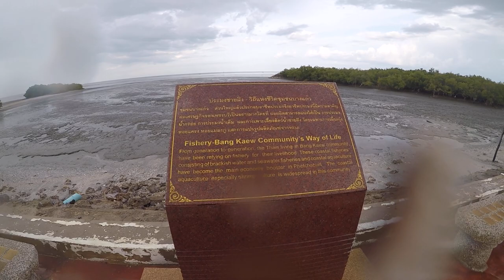[NC750X]【HappyMotoVlog Adventures!Funny!happy】|RideNow endless landscapes-ไปชมทะเลแหวกบางแก้ว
จากบางตะบูน goto จุดชมวิวบางแก้ว ทะเลแหวก - Encouraging to do what makes you happy.
Corners : 1 star
Straights : 2 star
Scenery : 4 star
Road Surface : 3 star
Visibility : 3 star
Police Presence : green 1
Hazards : green 3